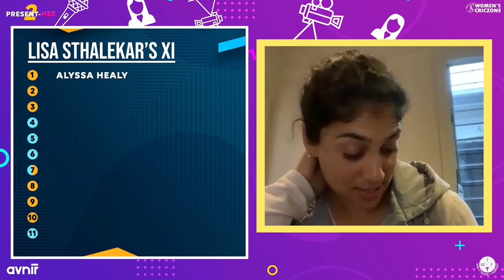S2:E4: Present-Her ft. Lisa Sthalekar: The allrounder (Full episode)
The recently inducted ICC Hall of Famer, Lisa Sthalekar talks about her childhood, playing cricket for Australia, gradual move into the commentary box, her work with organisations like The McGrath Foundation, The Chappell Foundation, etc and more with Prakash Wakankar on Avnir presents Present-Her powered by WTF Sports.